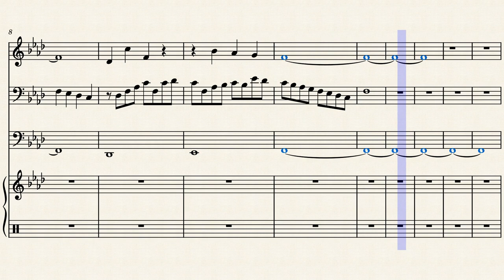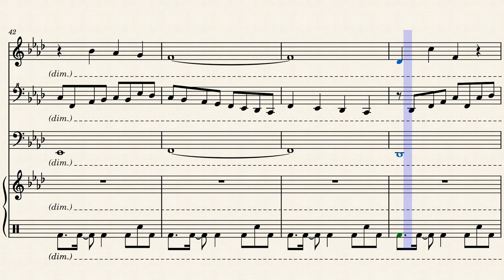Tuba Knight theme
Completely done by ear, totally not because there is no other arrangements of this.
Sorry for delay, i took 1 month break from making scores.